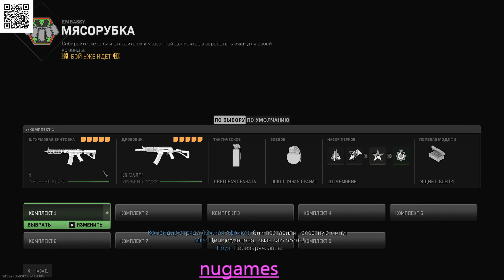the NEW HALLOWEEN Ghosts warzone 2 0 nugames